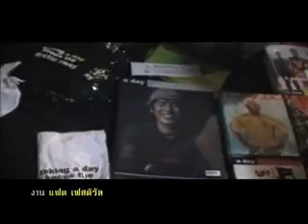รายการ THE IDOL คุณยุทธนา บุญอ้อม 2/3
คุณยุทธนา บุญอ้อม 2/3